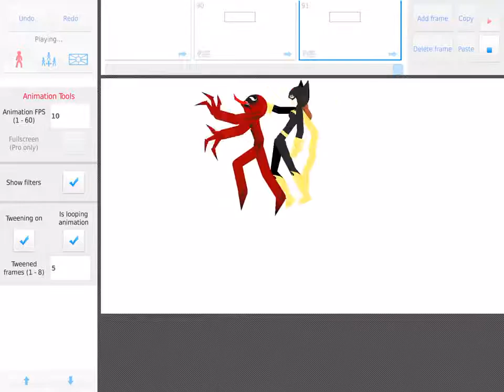??? Vs Batgirl ( Part 1 )